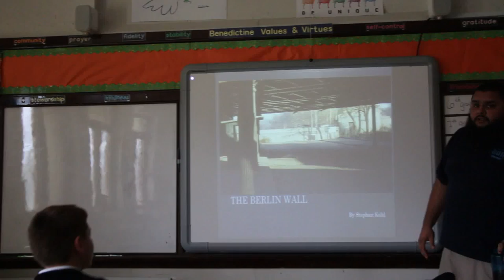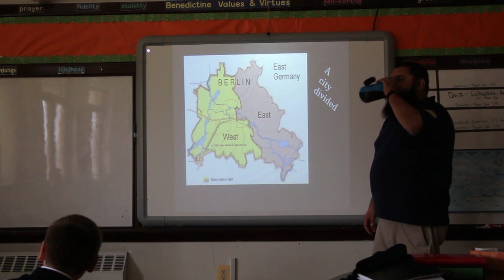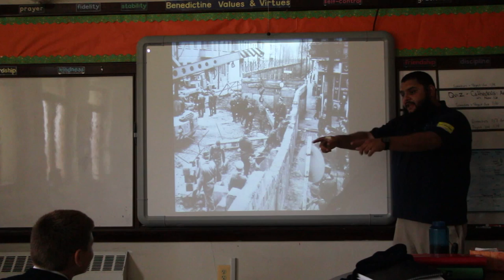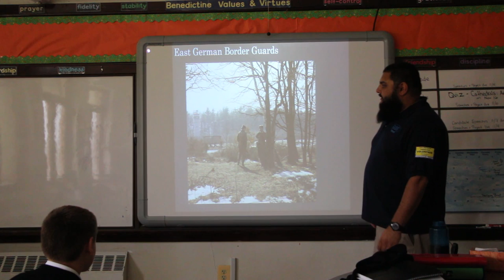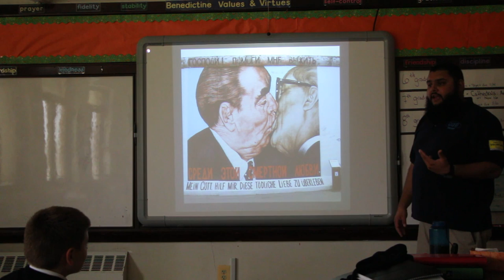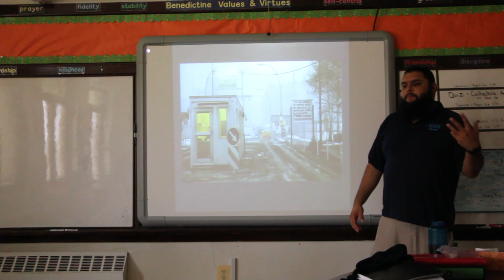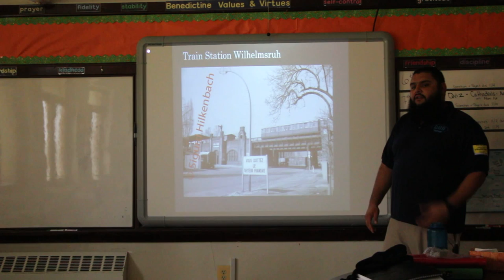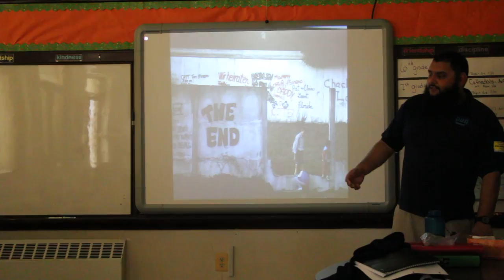Berlin Wall Berliner Mauer Presentation for the 9th of November 2016 to Middle School Students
Talking to some middle school students in the USA about the Berlin Wall on its 9th November Anniversary in 2016